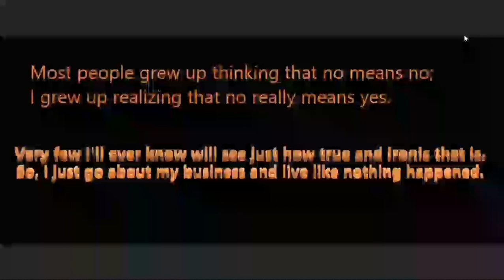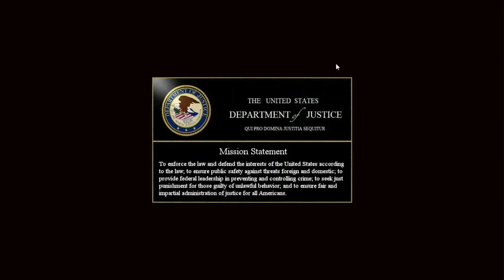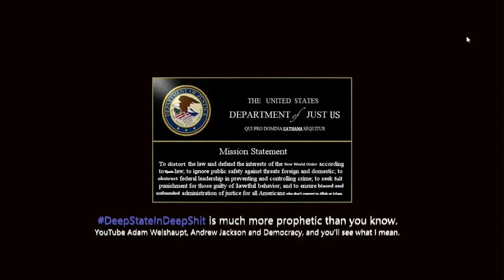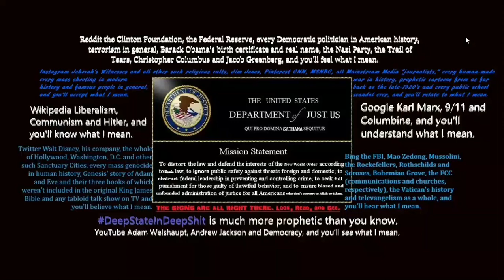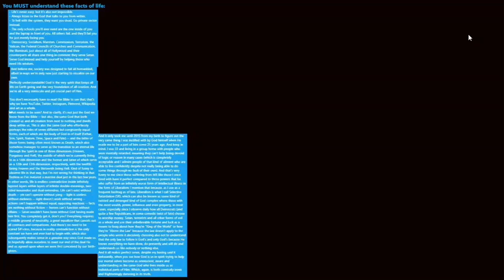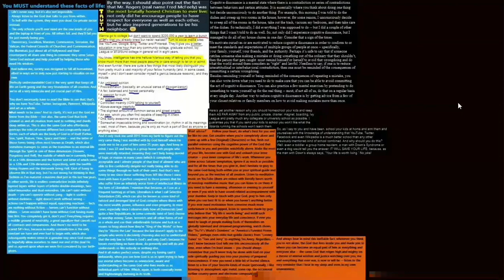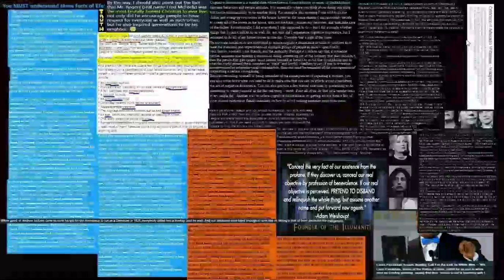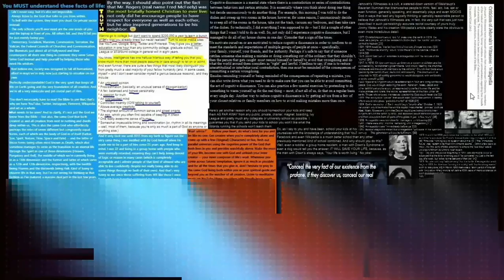Weishaupt's Conspiracy: A SkullMEDIA Shockumentary (full movie, 2018)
Rated TV-PI, TV-CW, TV-P2, TV-WT, TV-OC and TV-PS. Share this knowledge with everyone you know and love, because there are many truths here that are just as helpful in their encouragements and motivation as they are hurtful in their brutal honesty and historical accuracy. History: pass it on.